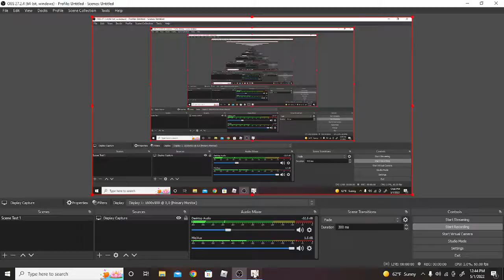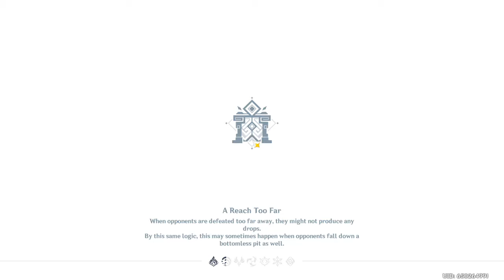The First Boss Fight! (Genshin Impact)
We enter the city of Mondstadt and fight the blue dragon
also his name is stormterror